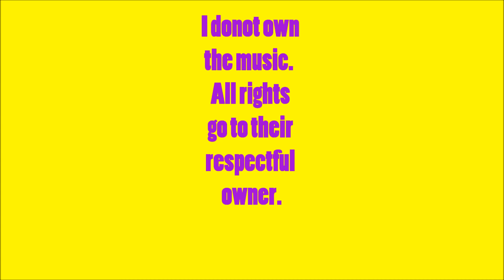Commentary Requests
Please im bored.